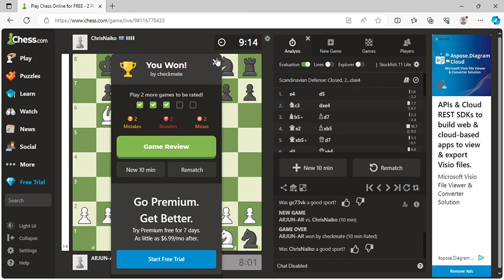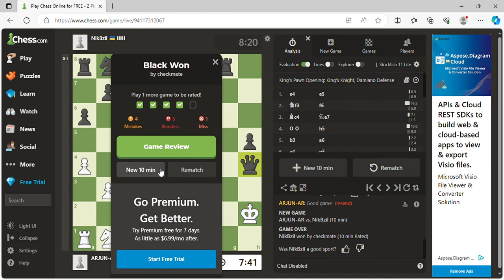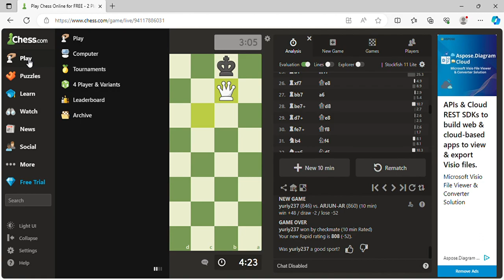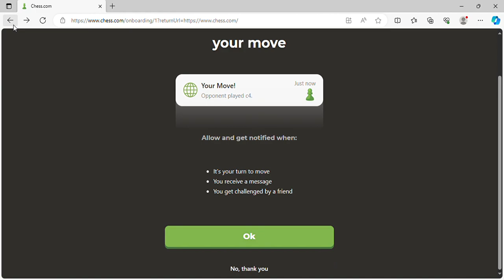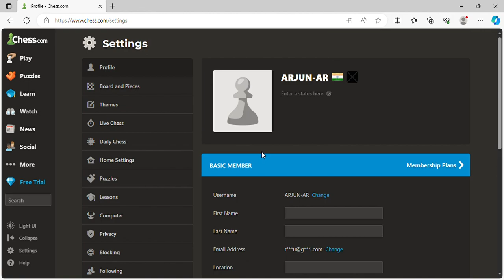Play Chess Online for FREE 2 Player Chess Chess com Profile 1 Microsoft​ Edge 2023 11 19 12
chessssssssssssss
like and sub to get a lucky day